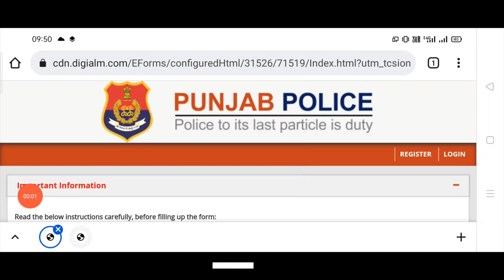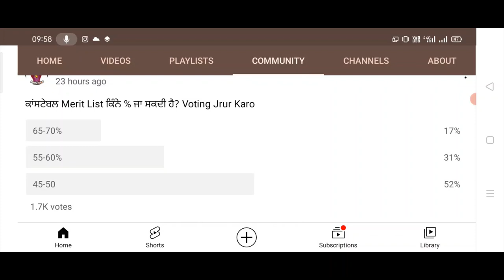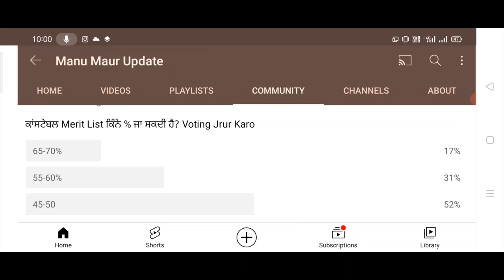Punjab Constable Merit List | Gen Category OBC Category Sc Category Merit List For Constable 2021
Hello Friends This is a Informative Channel and This Video is Full Information About punjab police merti list information how many numbers need to goes in merit list for sc category merit list for constable exam punjab and general category merit list for punjab police constable exam and obc category merit list constable punjab police exam 2021